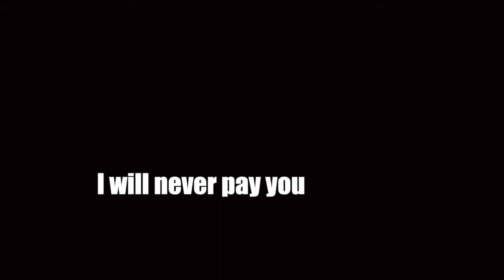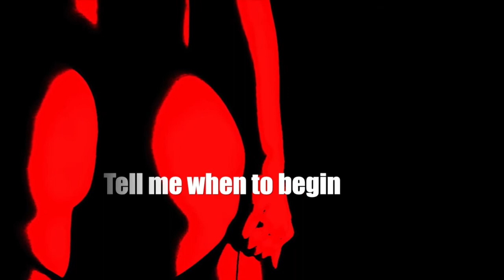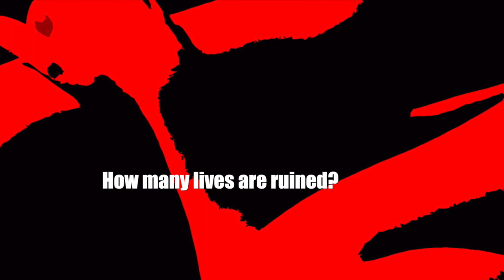Huckleberry Harvey Video FLETCHER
"Huckleberry Harvey" Official Music Video directed by FLETCHER
Taken from album, "RISE"

Lyrics:
“HUCKLEBERRY HARVEY”

Little girls have grown now
And they’re on the hunt for me

I will never pay you
I commit no sin
I will break you
Tell me where to begin

If you come at me
With teeth bared and eyes made up
Touch the hem of my blackest robes
And watch the show unfold

How many lives are ruined?